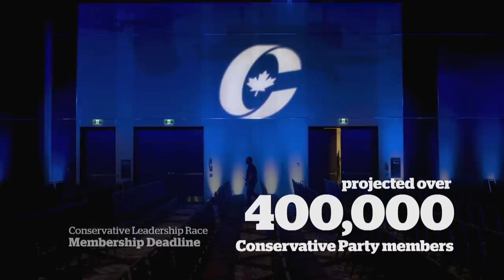Conservative Party memberships soar ahead of leadership race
A record number of Canadians have joined the Conservative Party so they can have a say in the fall leadership race, something the party also hopes translates into votes in the next election.